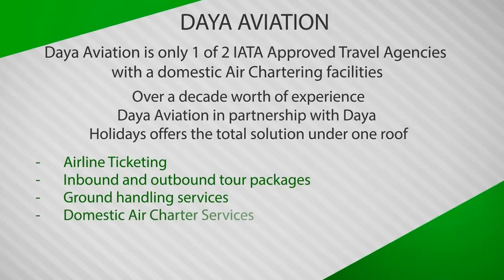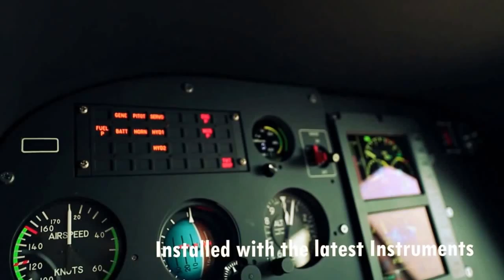‘Daya Aviation EC 130 T2’